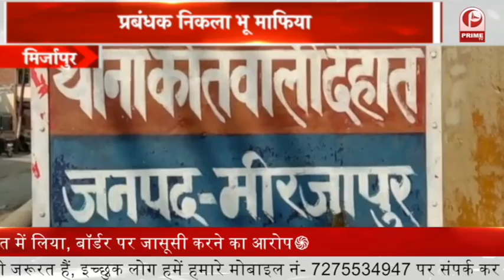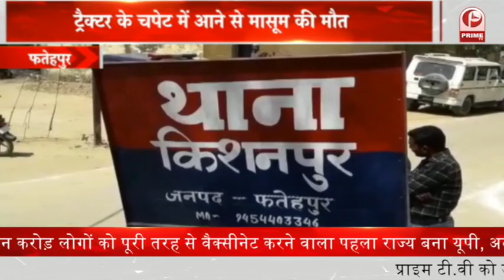Sitapur अधिकारिओ पर लग रहे गंभीर आरोप || Prime Tv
अब लोगों का सवाल ये है कि इन घोटालों का जिम्मेदार कौन है_  पालिका में लम्बे समय से तैनात घोटालों में चर्चित अधिशासी अधिकारी आर और नगर पालिका परिषद पर मामले को लेकर गंभीर आरोप लग रहा है |